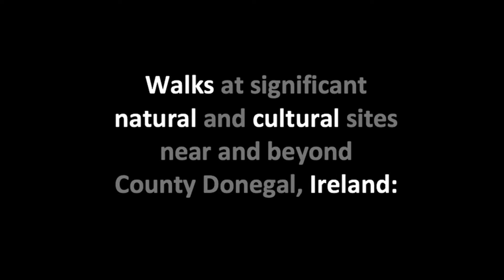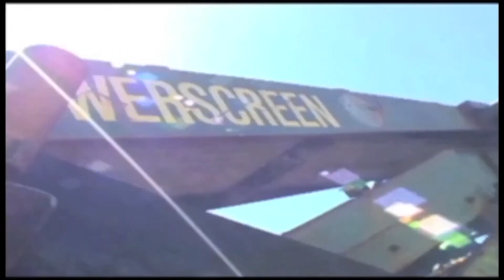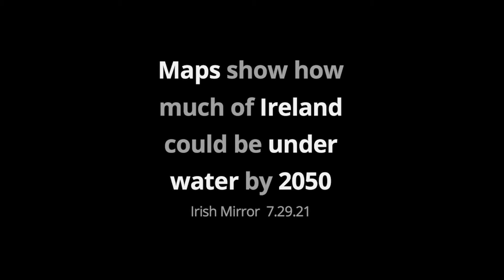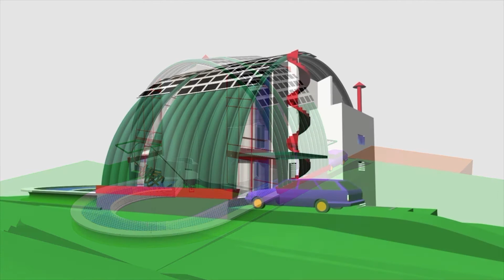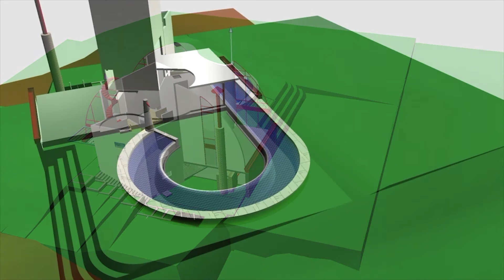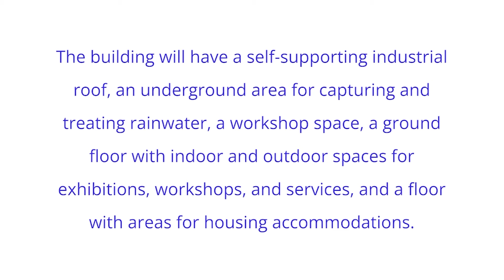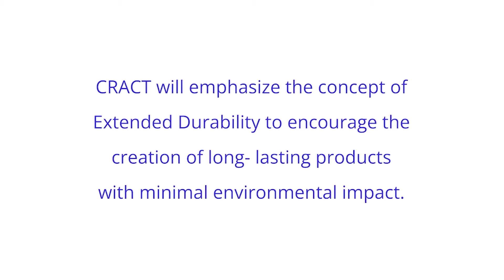Peter d’Agostino and Tania Fraga: New Virtual Installations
CSArts ( Climate, Sustainability and the Arts) Temple University + Harvestworks NY present new virtual installations by Peter d’Agostino and Tania Fraga. Onsite at the Charles Library, Temple University, and online at Harvestworks.

Time: 7 PM EDT
World-Wide-Walks / between earth & sky / DONEGAL  (2022) Peter d’Agostino
This video-web-sculptural installation was originally commissioned by Leonardo / Olats for Lovely Weather: Art & Climate Change, an exhibition at County Donegal’s Regional Cultural Centre, Letterkenny, Ireland in 2010. Video walks were performed near and beyond the Centre at significant natural and cultural sites in Ireland. NASA satellite weather maps and climate data from the World Meteorological Organization (WMO) augmented the views from the ground.

The installation is composed of a green tent-like enclosure, a framed window, and a web portal. The enclosure contains a nine-channel video projection of the walks. They include: Arranmore Island, Doon Fort, Mt. Errigal, Inishkeel Island, Kilclooney Dolmen, Grianan of Aileach, Maghera Cave, Beltany Stone Circle, and Newgrange. The window with a transparent image of a wind turbine looks out at the urban landscape. Nearby is another flat screen with a solar powered light.  An interactive website, located at the center of the space, displays live weather maps, climate data and quotations from scientific, technological, and poetical sources.

Produced by Peter d’Agostino, Deirdre Dowdakin and David I. Tafler.
Virtual model: Danielle Hope Abrom

CRACT (Reference Center for Art, Science, and Technology)  (2022) Tania Fraga
The Center ( in-progress ) will focus on promoting sustainability through the examination of behaviors and attitudes toward consumption practices and consideration of their consequences and impacts. Proposed interdisciplinary research and exhibitions in the arts, science and technology will range from aesthetic and poetic forms to new semiotic and sensory modes of communication. CRACT will emphasize the concept of Extended Durability to encourage the creation of long- lasting products with minimal environmental impact.

The building will have a self-supporting industrial roof, an underground area for capturing and treating rainwater, a workshop space, a ground floor with indoor and outdoor spaces for exhibitions, workshops, and services, and a floor with areas for housing accommodations. The sewage will follow the Brazilian Company for Environment Preservation model for building septic tanks that recycle sewage through planting flowers and fruit trees.Photovoltaic solar panels, similar to those used for water heating, will provide electricity. Virtual model: Tania Fraga.

Support for the virtual installations: Climate, Sustainability and the Arts (CSArts), Film & Media Arts Sustainability Fund, Temple University, and Harvestworks Digital Arts Center.

BIOS
Peter d’Agostino’s pioneering video, photography, and new media projects have been exhibited internationally for over five decades. His work was in the biennial exhibitions of Sao Paulo, Brazil; Gwangju, South Korea; Whitney Museum of American Art, New York; and is in the collections of the Museum of Modern Art, New York; San Francisco Museum of Modern Art; Getty Museum, Los Angeles; Berkeley Art Museum/Pacific Film Archive; Oakland Museum of California among others. D’Agostino’s grants and fellowships include: the NEA, Pew Trusts, Onassis Foundation, Japan Foundation, and the Center for Advanced Visual Studies, MIT.   Surveys of his World-Wide-Walks projects were exhibited at University of Paris I Pantheon-Sorbonne Art Gallery, Bizkaia Art Gallery, Bilbao, Spain; and Laboratorio Arte Alemeda, Mexico City. The book, World-Wide-Walks / Peter d’Agostino: Crossing Natural-Cultural-Virtual Frontiers (2019), was published by Intellect Press, UK and the University of Chicago Press, USA.

Tania Fraga is a Brazilian architect and artist. She holds a Ph.D. in the Communication and Semiotics Program, Catholic University of Sao Paulo.  She has been a member of the Zero Gravity Arts Consortium, USA, and the Advisory Research Committee of the Banff New Media Centre, Canada; a Visiting Scholar at the Computer Science Department at The George Washington University, Washington DC, and an Artist-in-Residence at The Bemis Foundation, USA, with a grant from the Fulbright Commission. Her research is related to virtual reality and the creation of artworks looking for the integration of affection among humans, virtual and physical objects through computer technology. Recent research deals with the integration of computer based artworks with neural technologies. Such artworks weave knowledge and artistic processes with computational technologies aiming creative results at integrating art, science and technology; results with poetic, aesthetic and functional qualities; results exploring emergency and agency for their construction, design and set up.